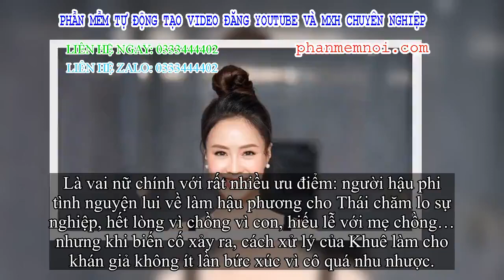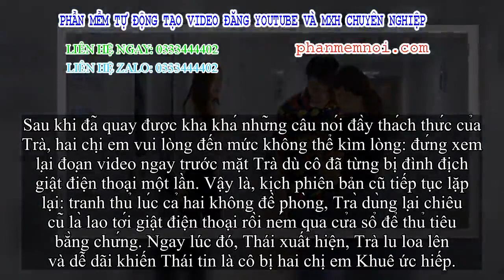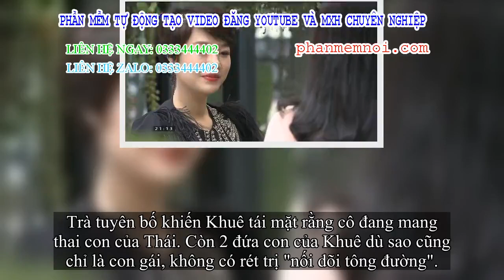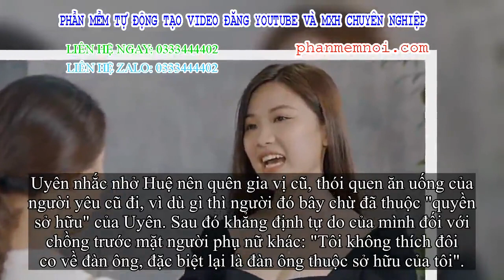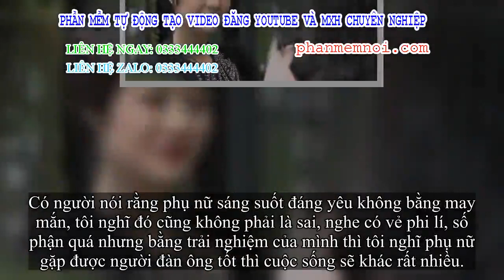✅ ‘Hoa hồng trên ngực trái’: Vào vai nữ chính đại quang minh mến nhưng Khuê lại khiến khán giả bức x